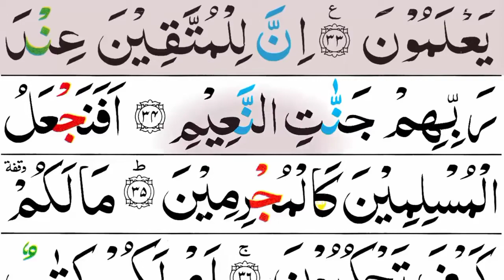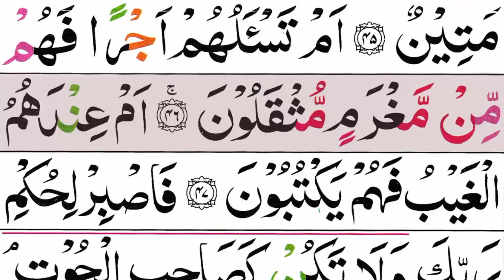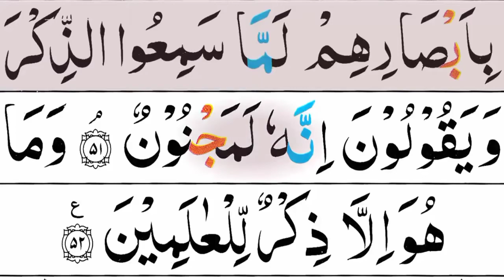Surah Al Qalam 😱Most Beautiful Quran Recitation by Sheikh Hassam Alkharani with Arabic Text HD,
Surah Al Qalam Full by Sheikh Hassam with Arabic Text HD,